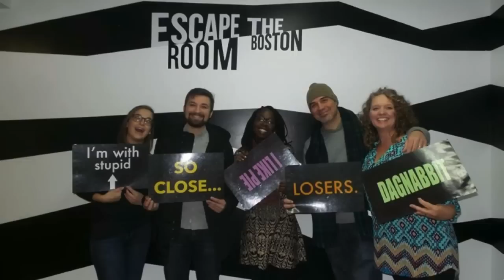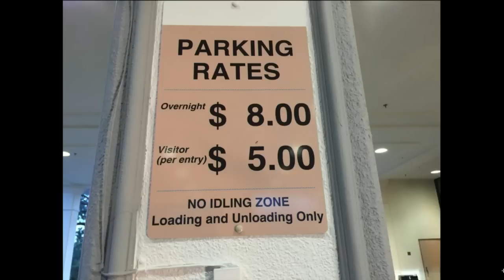Wyndham Lake Buena Vista Resort | The Trip | 01/13/16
In this week's show, we review the Wyndham Lake Buena Vista Resort in the Disney Springs resort area.